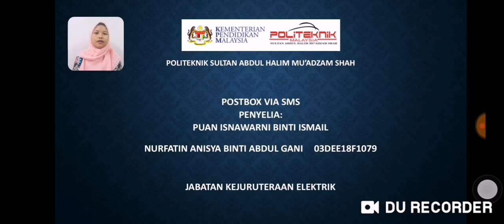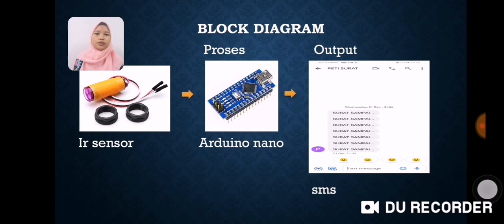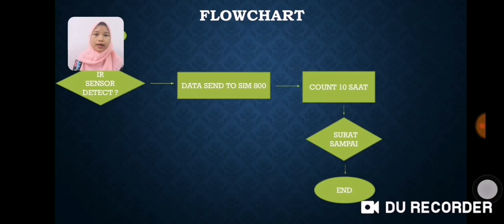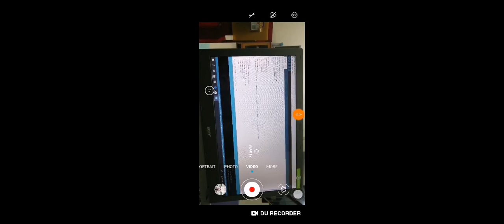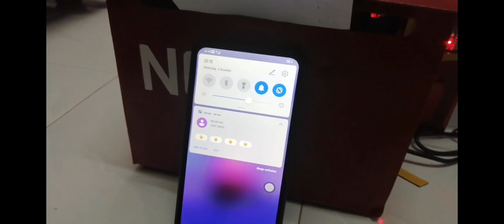Postbox Via SMS (Jun2020)